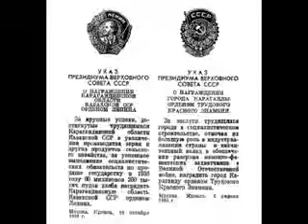выпуск #138 Награда городу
В 1984 году Караганда была награждена орденом Трудового Красного Знамени